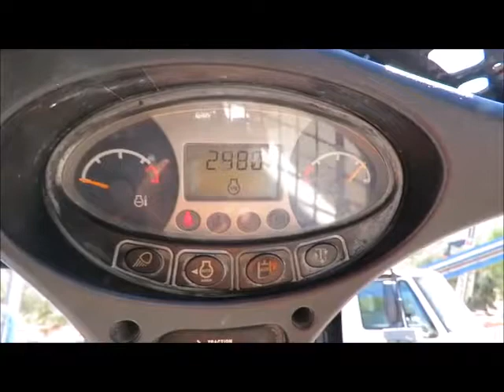Sold! 2014 Bobcat S590 Skid Steer Wheel Loader Aux Hyd 72" Bucket bidadoo.com